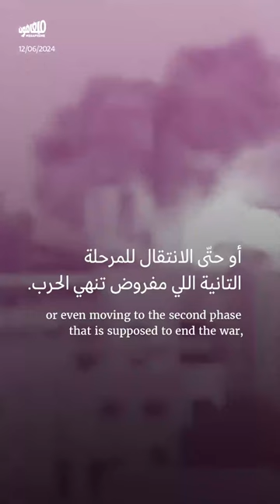ردّ حماس على الصفقة: تفكيك ألغام عرض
قدّمت حماس ردّها على العرض الذي قدّمه الرئيس الأميركي جو بايدن. ردّ حماس المنسّق مع سائر فصائل المقاومة في قطاع_غزة، فكّك ثلاثة ألغام أساسيّة في العرض_الإسرائيلي.